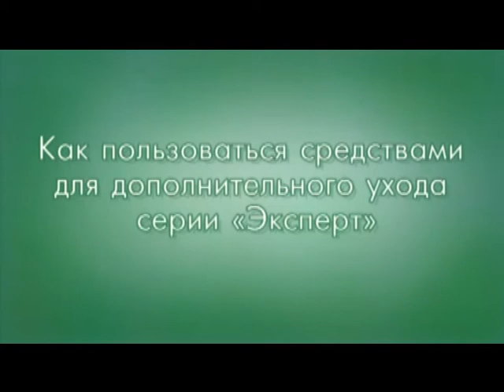Дополнительные средства по уходу за волосами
Уход за волосами дополнительными средствами Орифлэйм.